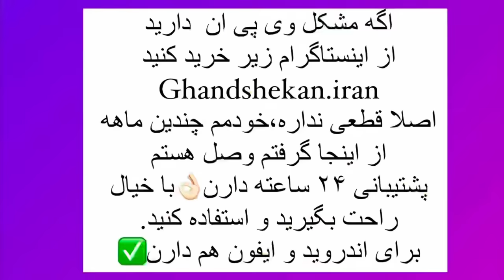تتلو اومد ایران😱دوربین مخفی😂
من اومدم با یه دوربین مخفی باحال با متلو
ویدئو رو تا آخر ببینید که